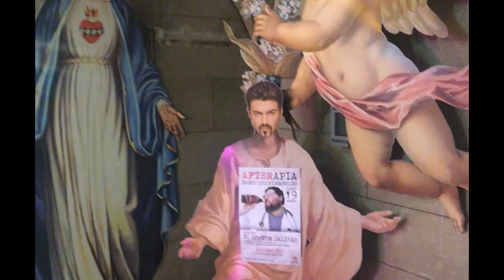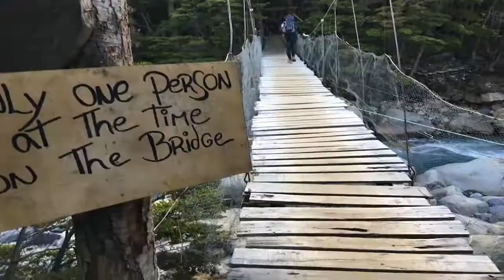Boxed Chilean Wine 2017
Nick Pierre, Nick Fulton & Andrew Roberts navigate boxes of Chilean wine.
Thanks to Yung Danino for the inspirational track.